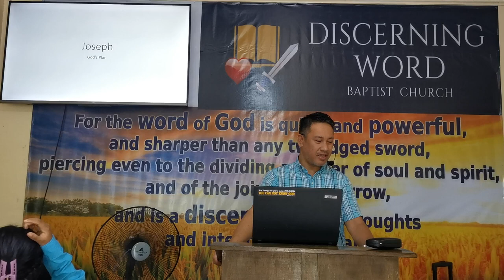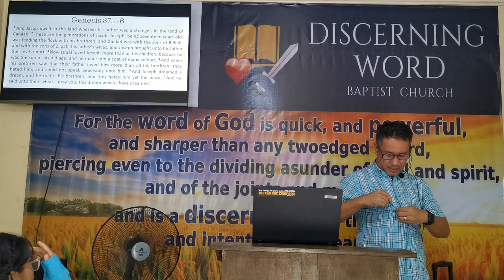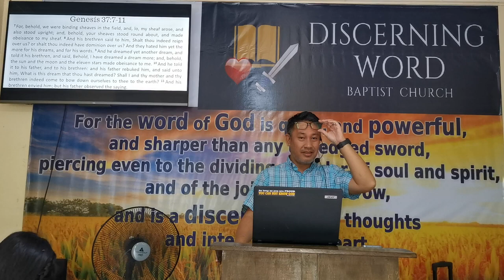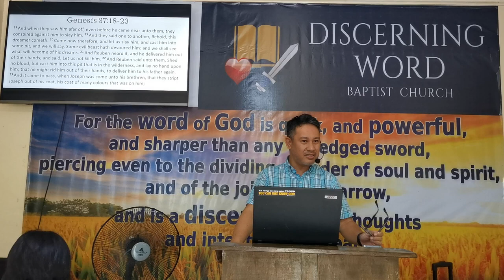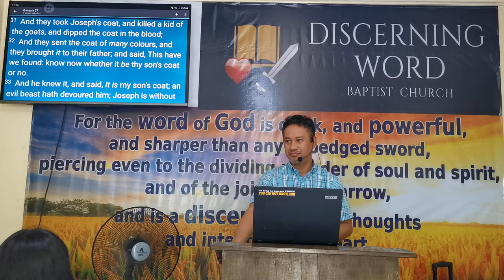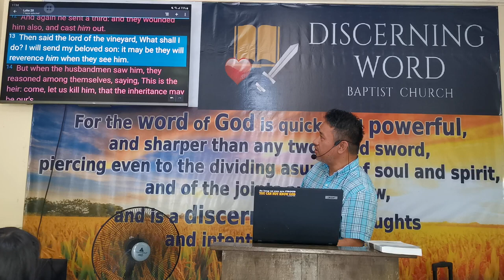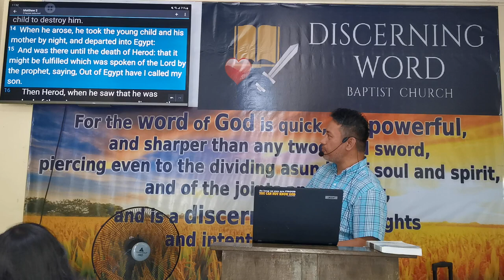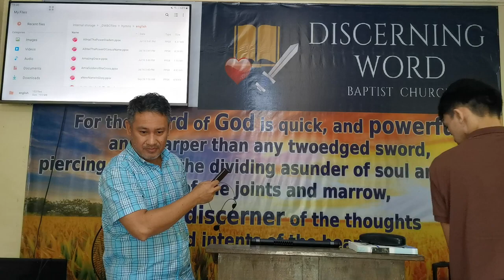Here am I - Joseph and his brothers - Genesis 37 (Baptist Preaching - Ph)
Here am I - Joseph and his brothers - Genesis 37

KJV-only
Soulwinning
Independent
Fundamental

20231223satjjxgen37